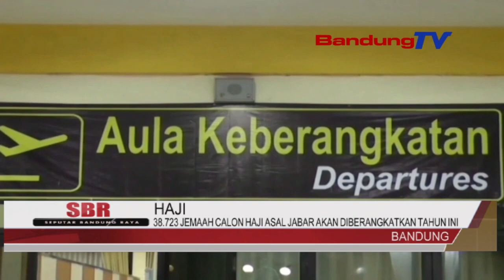38.723 JEMAAH CALON HAJI ASAL JABAR AKAN DIBERANGKATKAN TAHUN INI